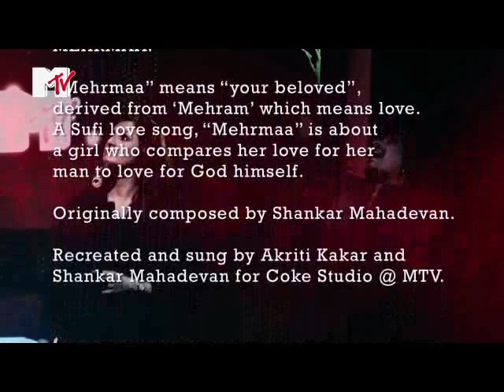Mehrmaa - Shankar Mahadevan & Akriti Kakar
A sufi love song, 'Mehrmaa ve' is about a girl who compares her love for her man to love for God himself.

Singer - Akriti Kakar and Shankar Mahadevan
Backing Vocals - Shannon Donald, Shawna Dsouza, Crystal Sequeira
Original Composers - Shankar Mahadevan
Song Company - Sony

House Musicians:
Zoheb - Keyboard,
Darshan - Drums,
Nyzel - Electric Guitar,
Dibyajyoti - Bass Guitar,
Sanjoy - Acoustic Guitar,
Arun - Percussion,
Deepak - Dholak,
Navin - Tabla

MEHRMAA VE Lyrics
(Akriti)
mehrma ve ranjhanave... mehrma ve dholanavee...
Jaan jaan kahke meri jaan lene waliya...
maula teri khair kare...

oooo mehrma ve ranjhanave... mehrma ve dholanavee...
maula teri khair kare... maula teri khair kare...
oooo mehrma ve ranjhanave...

daaman ae dil mein hai...
kitni mohabbate...
saanse rasata dhundati hai aane jaane ke liyee...
Bahon ki chaav me kitna sukun hai...
labz dhundu main kahase ye batane ke liye
hui mai hui bavari...ooooooo...
mai to hui baavari.

mehrma ve ranjhanave...
mehrma ve dholanavee...
maula teri khair kare... mehrmaaveeeeeeee
(Shankar Mahadevan)
Aaaaaaaaaaaaaaaaaa.
Mehrmaavee.
Dholnaveeeeeee. dholna.
Dholnaveeeeeee. (2)
Ra ra ra reee.
(Akriti)
Mann ki munder par, diya jale pyar ka
Chain ko bhi tumne di hai meethi si bechainiya
Bahon ki jhavo me kitna sukun hai...
labj dhundu kahase mai ye batane ke liye...

mehrma ve ranjhanave...
mehrma ve dholanavee...
meherma...ranjhna.
Shankar's alaap

Meherma ve ranjhna ve (3)